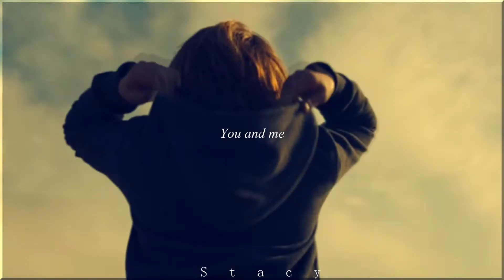Assasin's Creed - {Callum&Sophia}{Agilar&Maria} - All of you